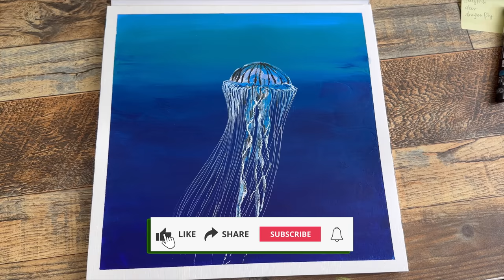Jellyfish Painting | Step by Step Realistic Acrylic Painting | 4K Video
☮️Hello! This is a step by step Acrylic painting of A Jellyfish by Meta Neocortex.

It means a lot to me! Thank you, have a wonderful day!

🎵Nocturne No. 8 in D Flat